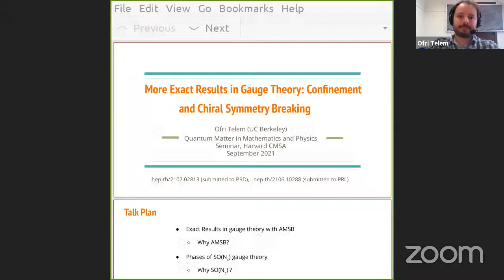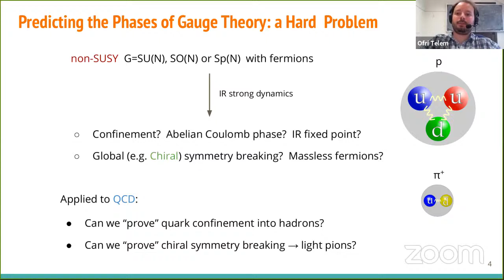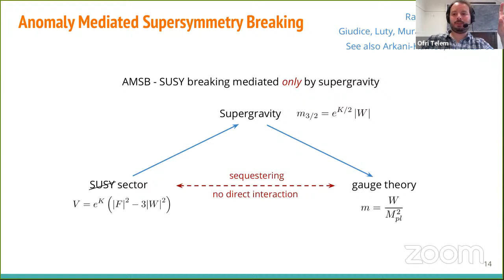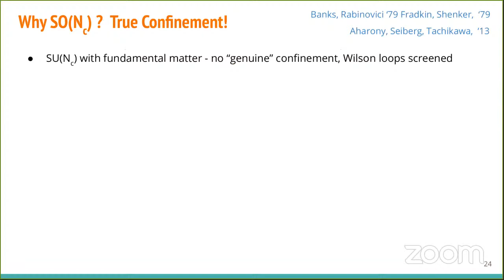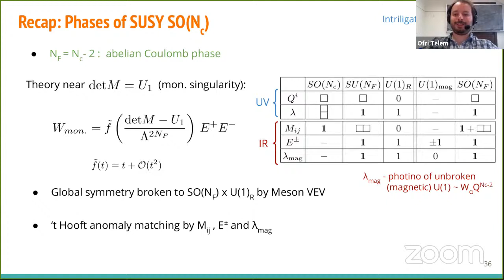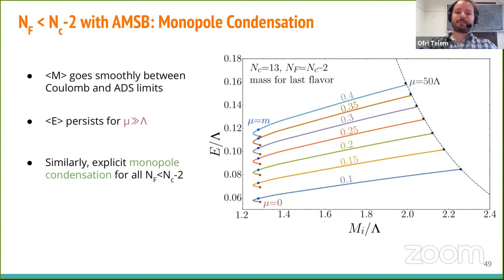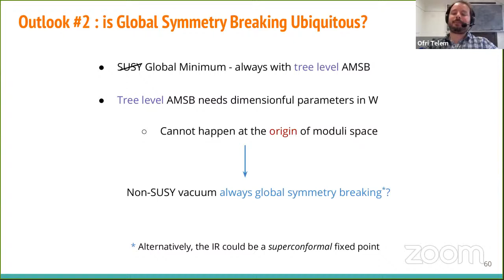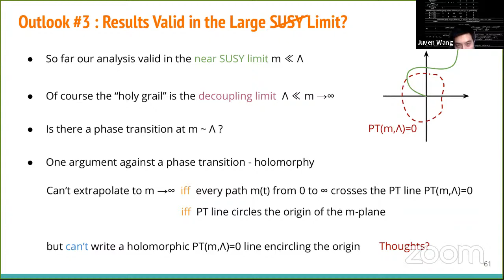Ofri Telem (UCB) More Exact Results in Gauge Theories: Confine & ChSym Break @Harvard CMSA 9/10/2021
Special Time: Fri, Sept 10, 2021, 3:30 pm- 5 pm ET

Ofri Telem (UC Berkeley)

More Exact Results in Gauge Theories: Confinement and Chiral Symmetry Breaking

In this follow-up to Hitoshi Murayama’s talk “Some Exact Results in QCD-like and Chiral Gauge Theories”, I present a detailed analysis of the phases of $SO(Nc)$ gauge theory.
Starting with supersymmetric $SO(Nc)$ with $N_F$ flavors, we extrapolate to the non-supersymmetric limit using anomaly-mediated supersymmetry breaking (AMSB). Interestingly, the abelian Coulomb and free magnetic phases do not survive supersymmetry breaking and collapse to a confining phase. This provided one of the first demonstrations of true confinement with chiral symmetry breaking in a non-SUSY theory.